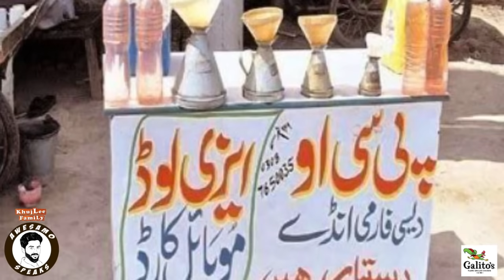CID KA CYCLE | AWESAMO SPEAKS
Inbox us on Facebook for brand promotion